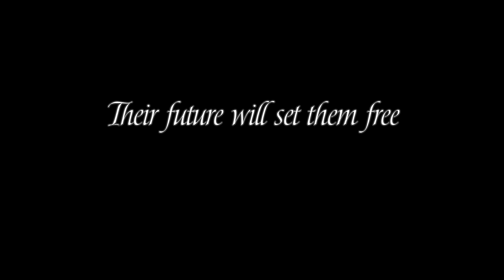SONORAN SAINTS - The Series - Video description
Franciscan Brother Zach Felton serves as the headmaster of a Catholic Military Academy in the Sonoran desert. Grappling with internal pressures while the institution's emphasis on conformity and tradition collide with the need for individuality and the unpredictability of human nature.